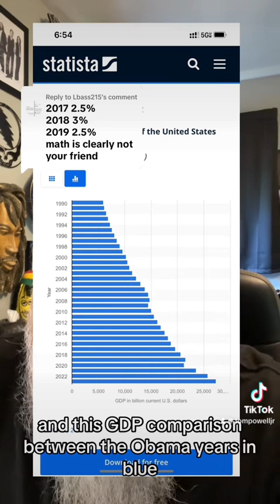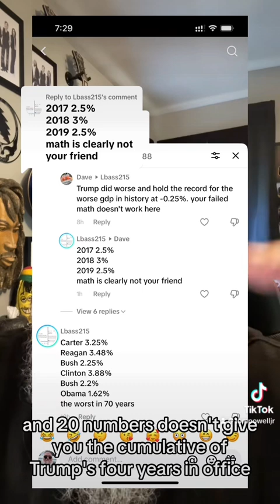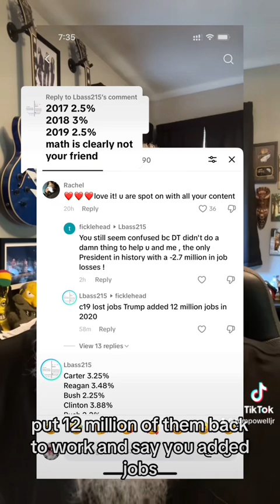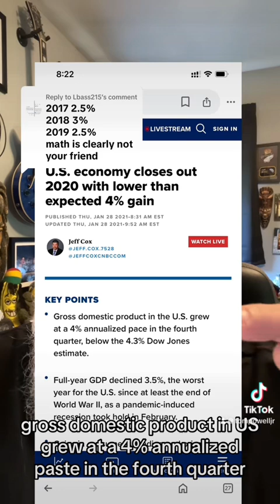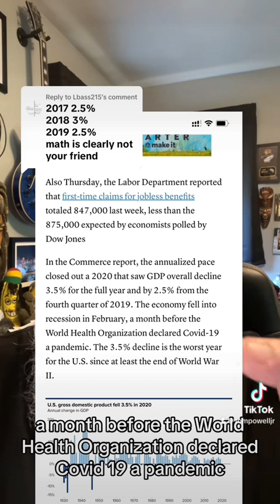Stick with this video